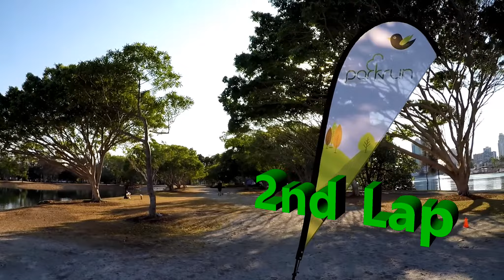Surfers Paradise parkrun 23.9.2017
Surfers Paradise parkrun

CREDIT TO THE VOLUNTEERS

RUN DIRECTOR
• Sue Bower

TIMEKEEPER
• Danny Coleman

BARCODE SCANNING
• Manuela Whitford

FINISH TOKENS
• Sue Bower

TAIL WALKER
• Davina Harvey

PHOTOGRAPHER
• Manuela Whitford

Run slow. Run fast. Run often. Run parkrun.

But never outrun your joy of running. (parkrun tourist)

♫Music

SONG 1: -
Song: Together (feat. Shauna Cardwell)

SONG 2: -
Song: Back To Space [Top Shelf Sounds Release]
Artists: Futrek

Video Gear: RemovuS1 & GoPro Hero 5 black
Edited with: PowerDirector15